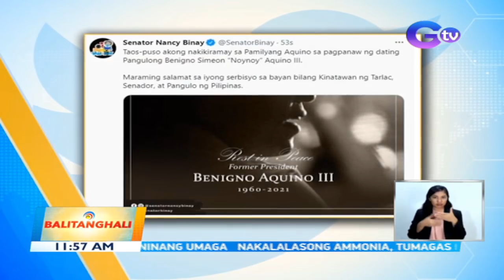Ilan pang kilalang personalidad ang nagpaabot ng pakikiramay sa pagpanaw ni Noynoy Aquino | BT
Ilan pang kilalang personalidad ang nagpaabot ng pakikiramay matapos pumanaw si dating Pangulong Noynoy Aquino.

Balitanghali is the daily noontime newscast of GTV anchored by Raffy Tima and Connie Sison. It airs Mondays to Fridays at 11:00 AM (PHL Time). News updates on COVID-19 (coronavirus disease 2019) and the COVID-19 vaccine